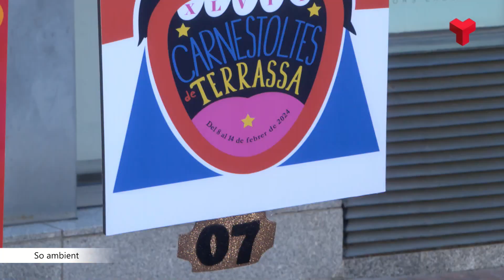Set cartells es presenten al concurs del Carnestoltes 2024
La Confraria Mascarada ha organitzat aquest dissabte la votació popular per escollir la proposta guanyadora del cartell del Carnestoltes 2024 de Terrassa